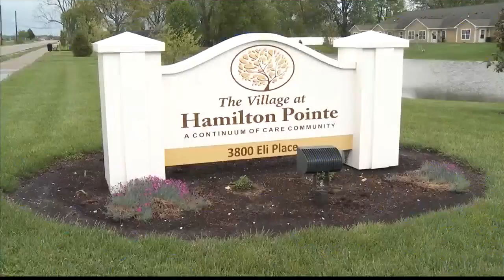Two more deaths at Hamilton Pointe